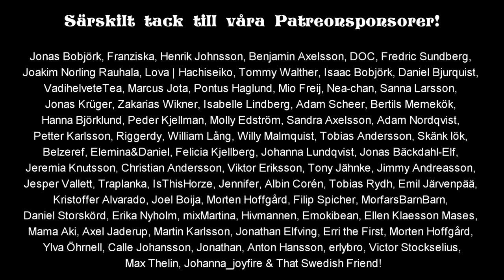Felix Recenserar - Prinsen av Egypten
Dingo Pictures. Behöver vi säga mer?

I sommar drar vi äntligen ut på turné igen! Vi kommer till 15 städer och premiärvisar flera nya avsnitt av Felix Recenserar! KÖP BILJETTER

Box 64
281 21 Hässleholm

FÖLJ OSS!